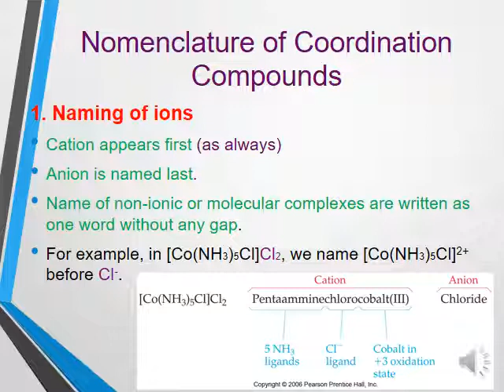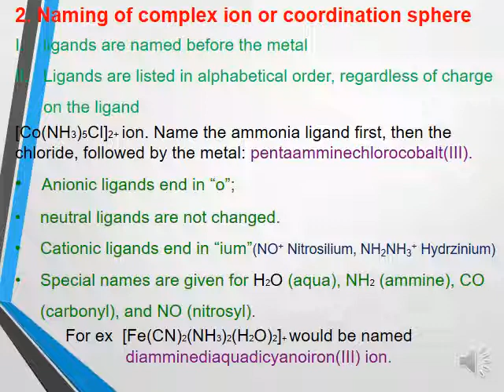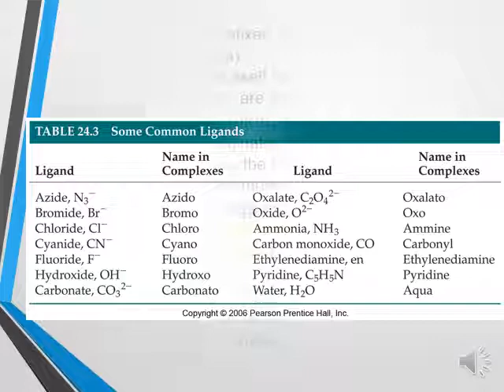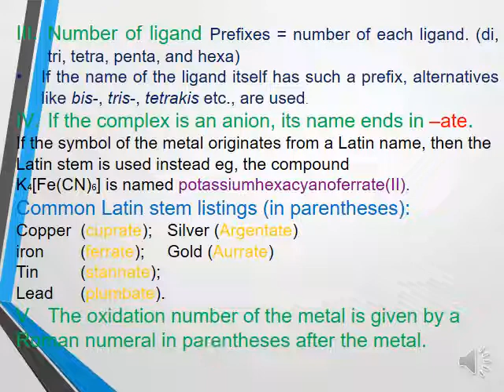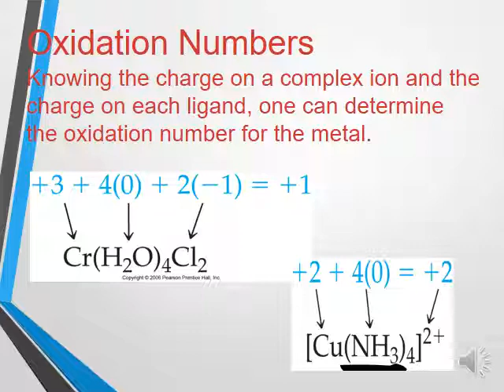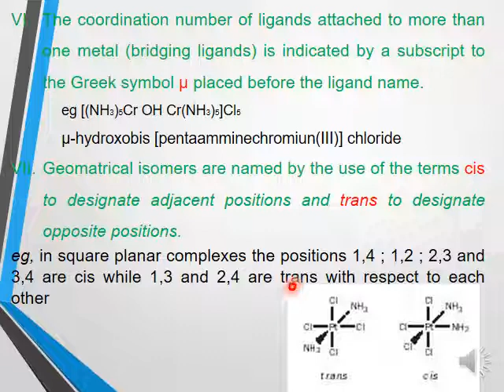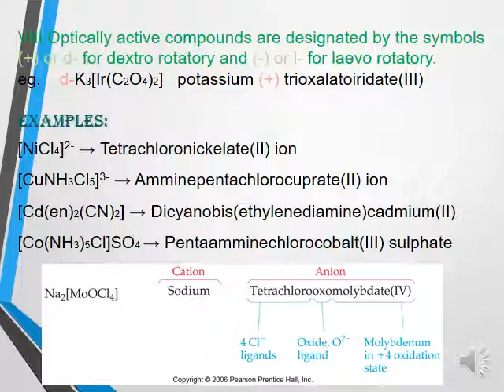Coordination Compounds - 3 Nomenclature